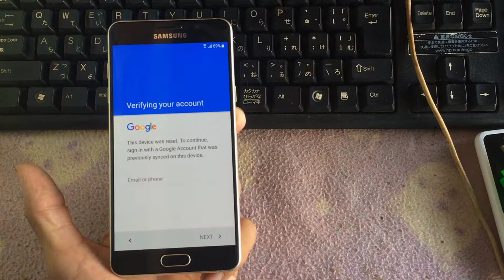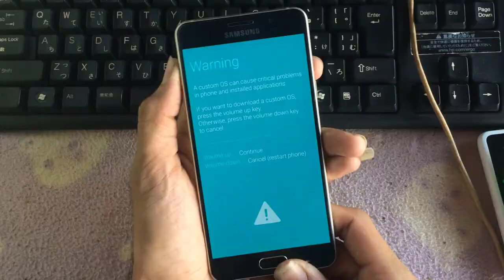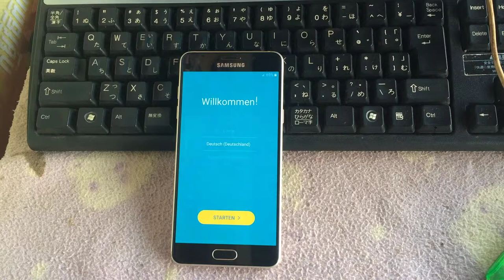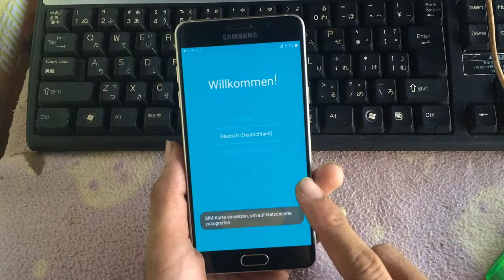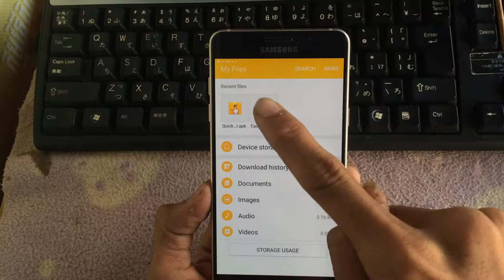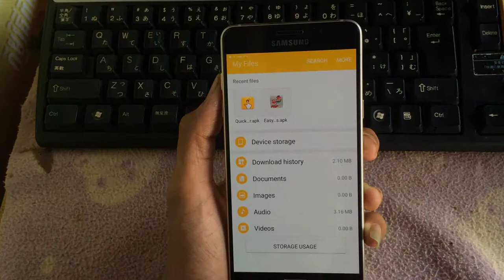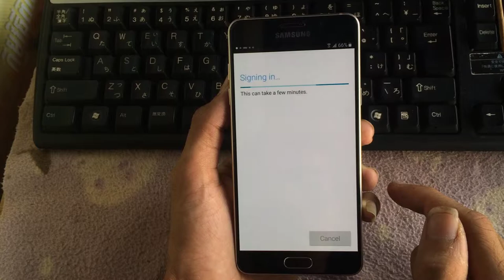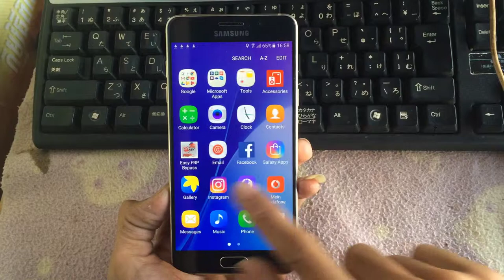របៀប​ដោះ Google Account Samsung A5 Android 7 ទំលាក់​ទៅ​ Android 6